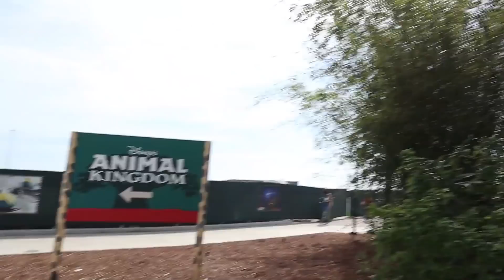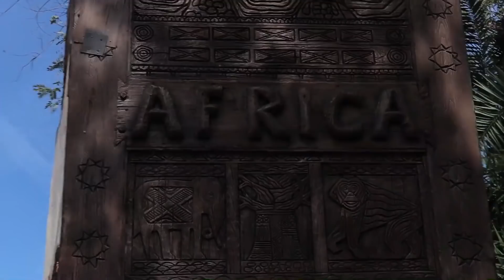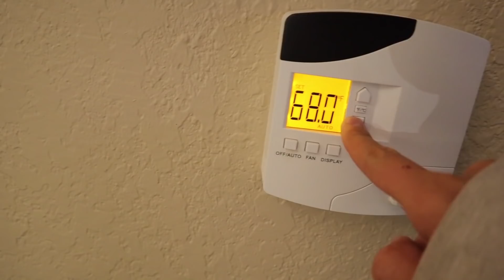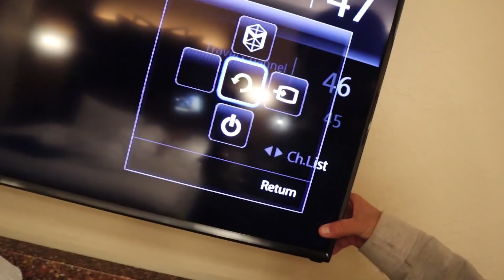IGNORING my entire family on vacation! w/ a TWIST!!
My name is Rykel, I love doing fun Challenges, telling jokes, sharing my everyday experiences, making people laugh and having fun!

WANT TO SEND ME SOMETHING:
Rykel c/o The Ohana Adventure
250 North Redcliffs Dr. 4B #366